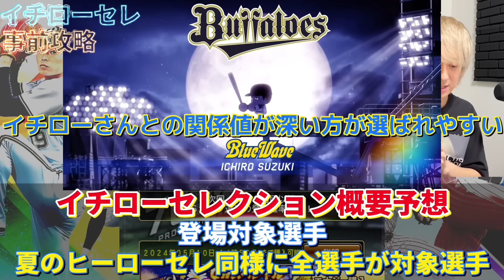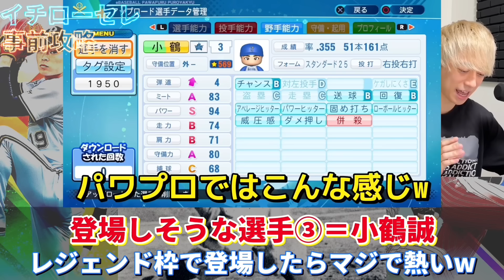既に登場選手先行発表？開催日はいつになる？イチローセレクション登場選手予想！新イチローの能力はどうなるのか？【プロスピA】【プロ野球スピリッツa】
お手紙やプレゼントの送付先はこちら
〒150-0002
株式会社BitStar ぺっチャンネル宛

メンバーシップでは主にこのような特典を用意しております。

①コメント、ライブ配信内での特別バッジ
動画、ライブのコメントが拾いやすくなります。
メンバー期間に応じてバッジの色が変わります！

②メンバー限定ライブ配信（開催日程は常時アナウンス）
基本は毎週日曜日

③ボツ動画のアップデート（不定期）

④メンバー限定コミニティ投稿

⑤コメント優先返答

今後特典内容については変更の可能性があります。

お疲れ様です！ペーです！
今回は動画では待望のイチローセレクション事前攻略していきました！
先日パワプロ2024年の動画で公開された選手達が多く登場した場合はまじで激アツのラインナップになると思うので楽しみにしたいと思います！
コメントでみんなの予想も教えてね！